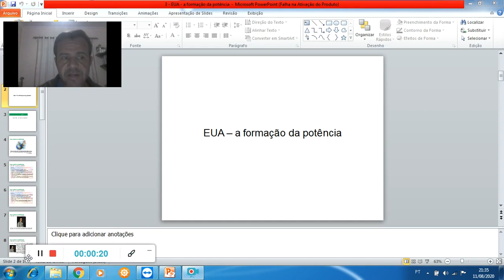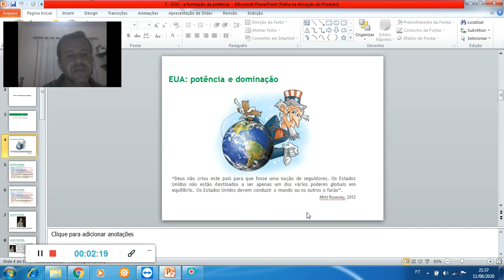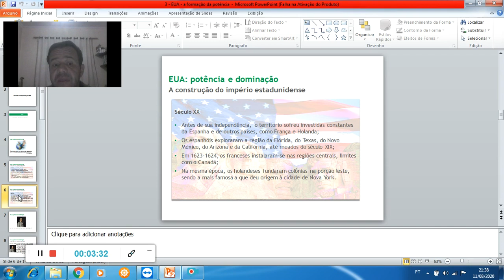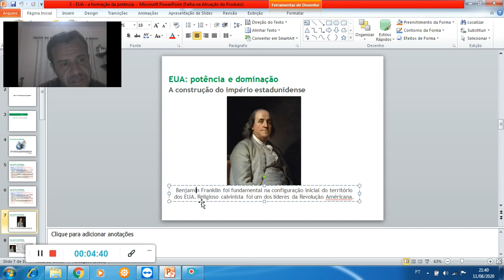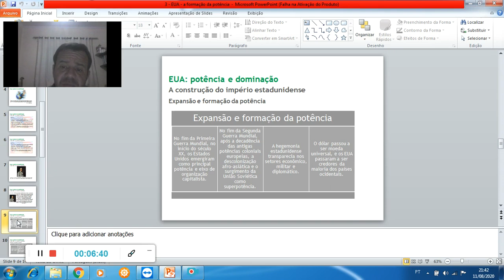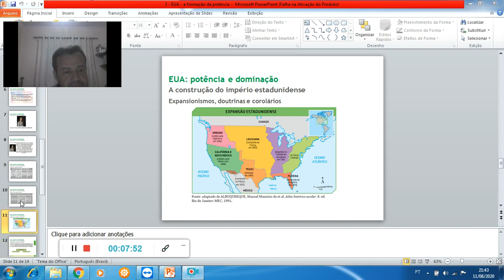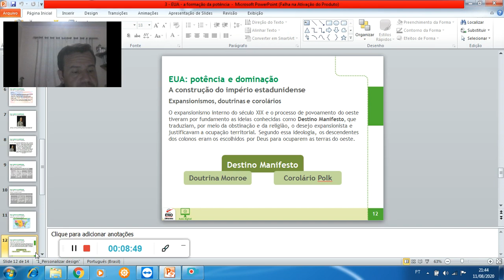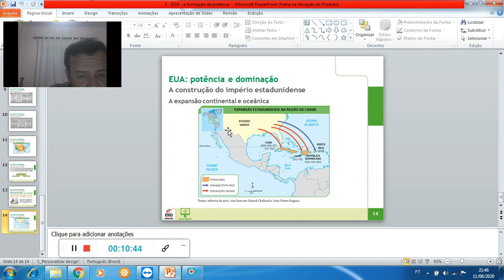VÍDEO AULA 2 8 ANO GEOGRAFIA JUAN